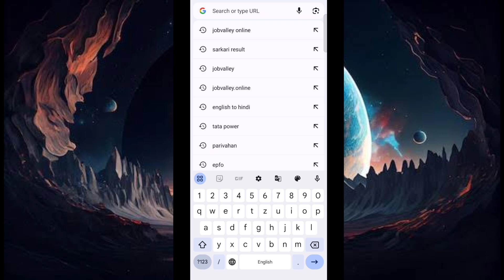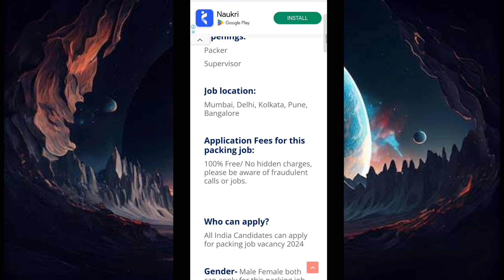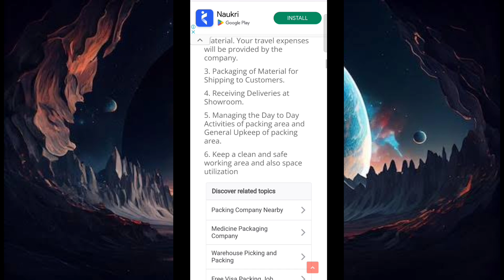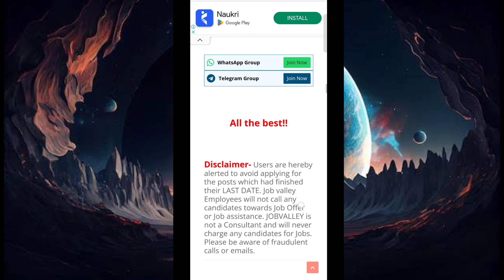PACKING JOB VACANCY || MALE FEMALE KE LIYE | 35000/MONTH SALARY APPLY NOW MR MANU SHIPPING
PACKING JOB VACANCY || MALE FEMALE KE LIYE | 35000/MONTH SALARY APPLY NOW MR MANU SHIPPING UR CRISTIANO RONALDO KOHLI